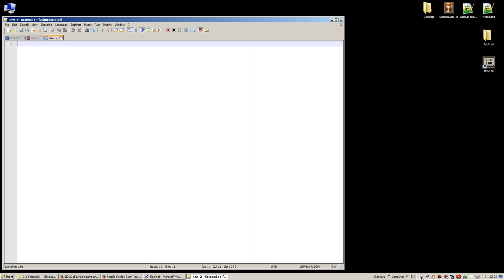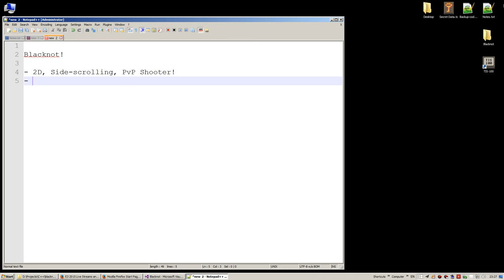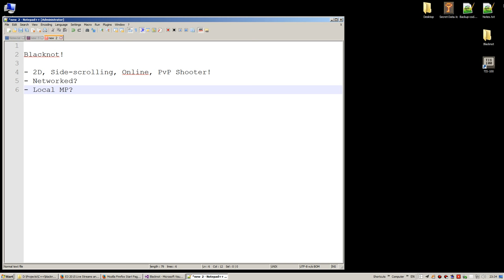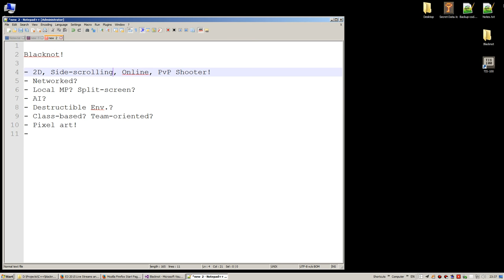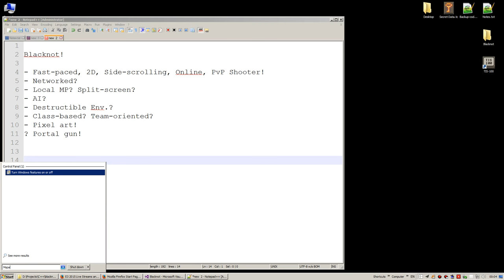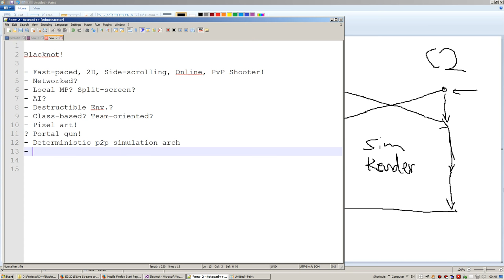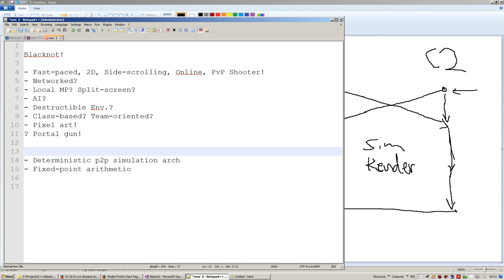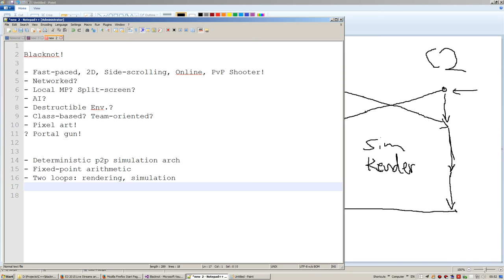Project Blacknot - Session 010 - 2015/06/13